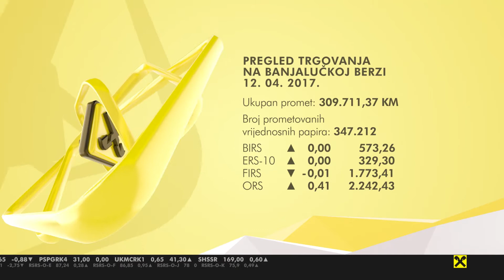Nova kampanja za stambene kredite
Banka iz ponude izdvaja novu kampanju za stambene kredite uz povoljnu kamatnu stopu.

Kredit je dostupan u iznosu do 300.000 KM sa rokom otplate do 25 godina.

Više informacija dostupno je na web stranici.